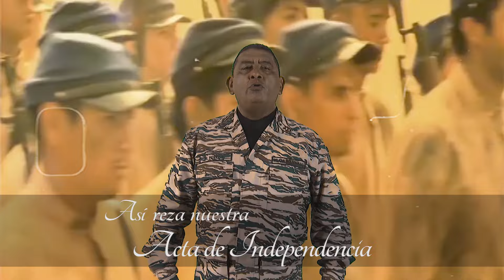ASÍ REZA NUESTRA ACTA DE LA INDEPENDENCIA